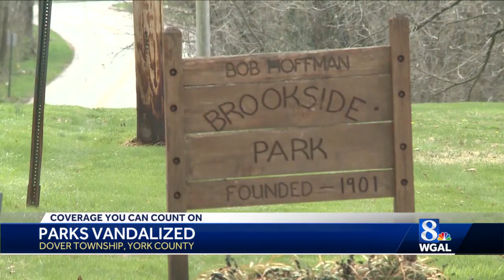Two York County parks vandalized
Police in York County are asking for help tracking down whoever is responsible for vandalism at two parks in Dover Township.